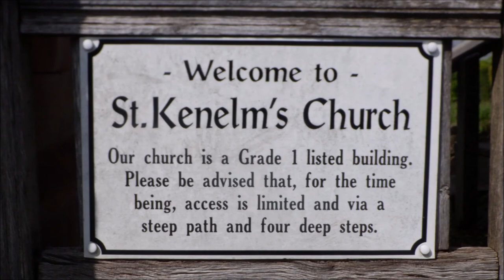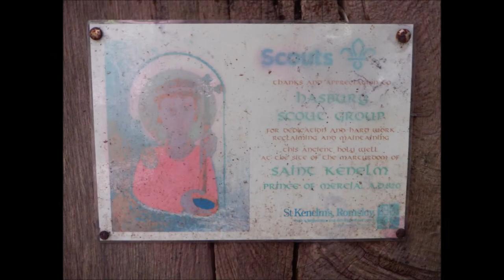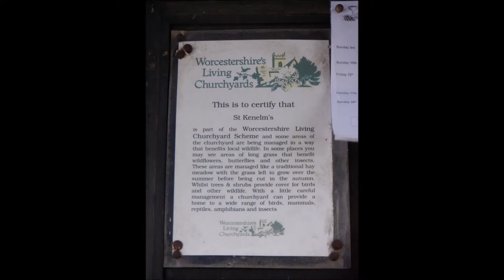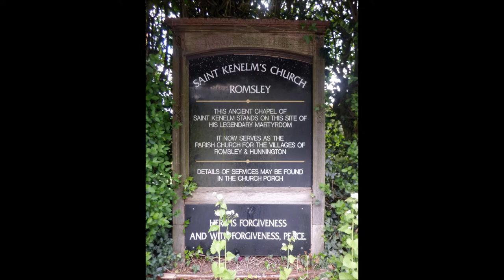St Kenelm's Church Romsley, Halesowen Worcestershire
St Kenelm's Church, Romsley,  Worcestershire
Nestling in the Clent Hills, St Kenelm's Church stands on the reputed site of the martyrdom of St Kenelm, King of Mercia.  The holy well at the head of the Stour has been a place of pilgrimage and prayer since Saxon times, and we welcome pilgrims and passers by as well as serving the nearby villages of Romsley and Hunnington.  Worship is held here each Sunday when the weather allows, although some services are held in the Chuch Hall in Romsley Village.